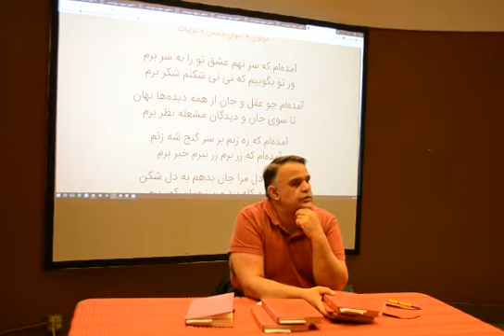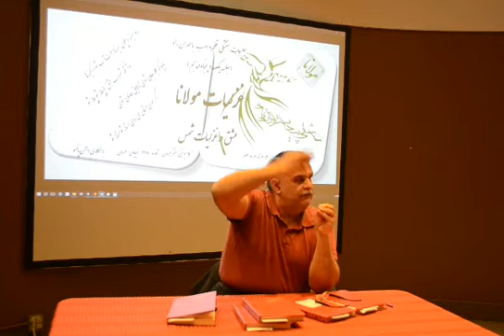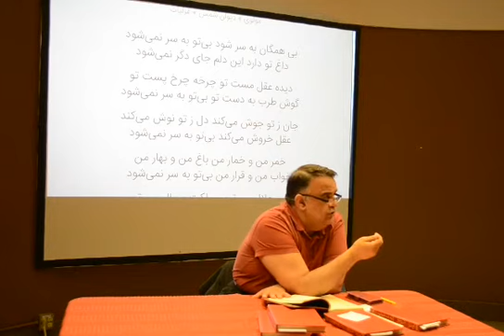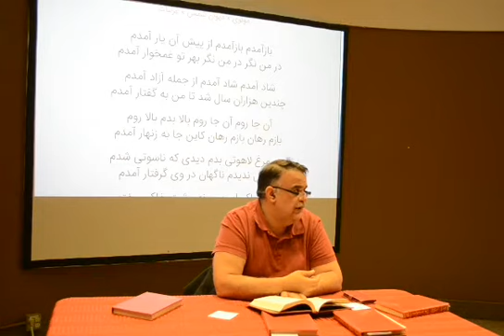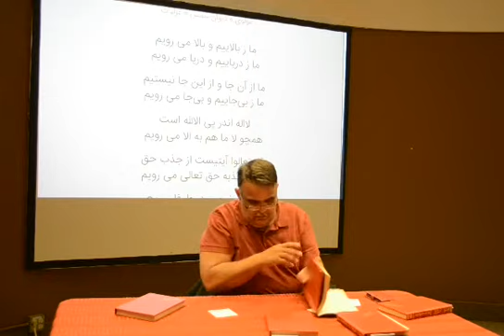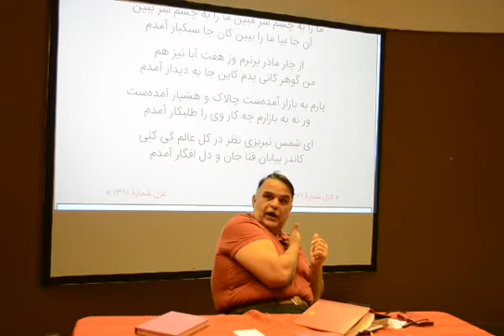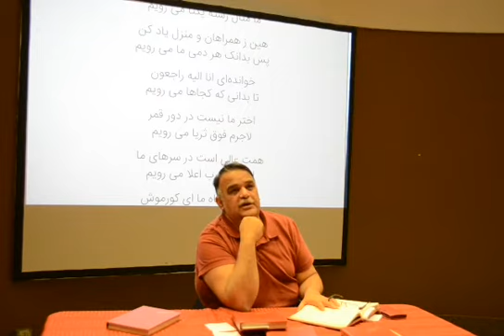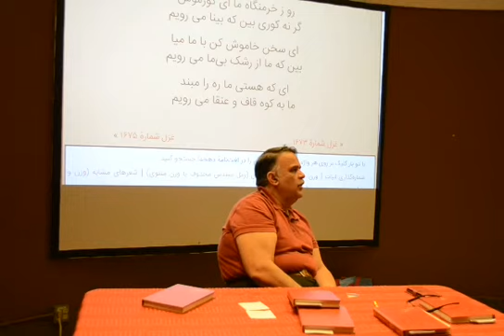غزلیات مولانا - جلسه ششم (عشق در غزلیات مولانا) یکصد و ‌پنجاه و پنجمین جلسه قلمرو ‌ادب -Part 1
عشق در غزلیات مولانا